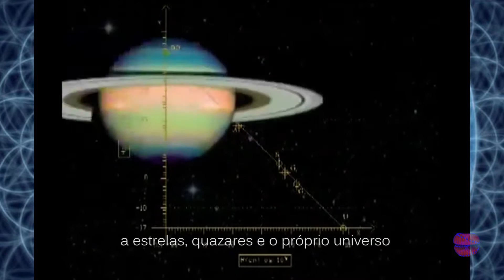O que é um buraco negro? Por Nassim Haramein.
Tudo é um buraco negro em diferentes escalas. No buraco negro existe toda a informação de todo o universo, e nós, vivemos no horizonte de eventos.

Assista e veja o que é um buraco negro para o físico Nassim Haramein.